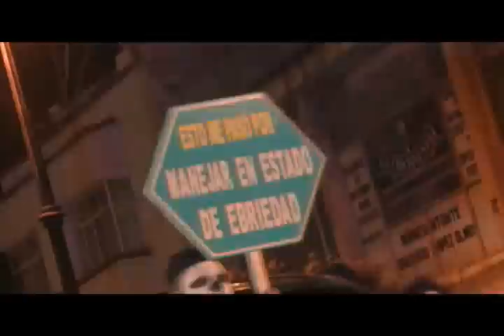Desfile de Muertos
Las calavera corria y gritaba una noche por la calle Madero, conmemorando el XVI Desfile de las Calaveras en Aguascalientes, que a&ntilde;o con a&ntilde;o se vive en esta ciudad.
Veamos como la gente se divierte con este desfile lleno de magia y tradici&oacute;n